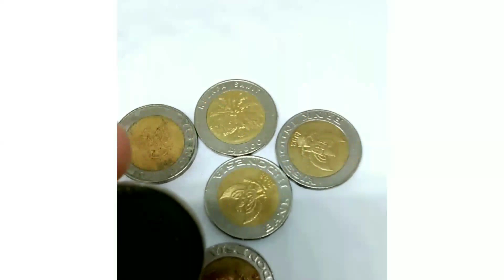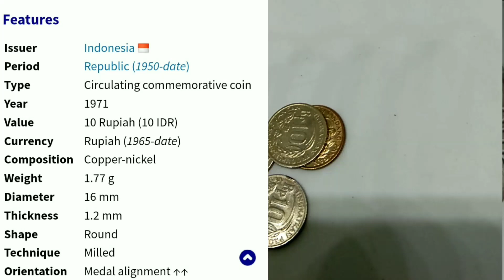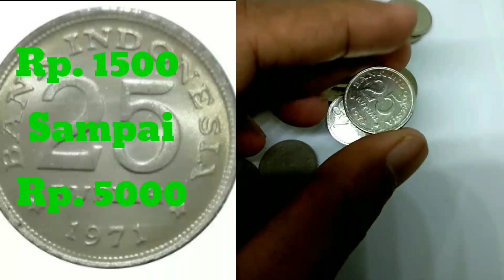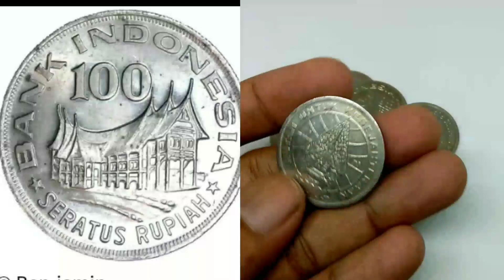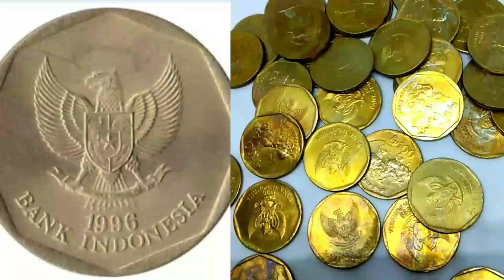Harga Koin Kuno Indonesia Tahun 1970 - 1990 _ harga uang koin kuno terbaru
Jual beli beserta harga koin kuno tahun emisi 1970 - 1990 beserta harga koin kuno
besertq daftar harga uang koin kuno indonesia 2021, 2022, 2023